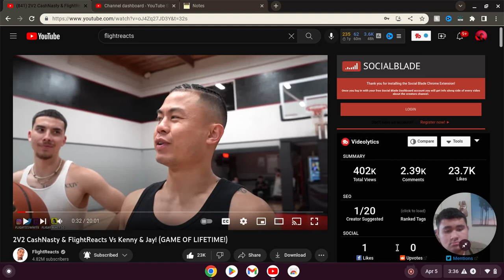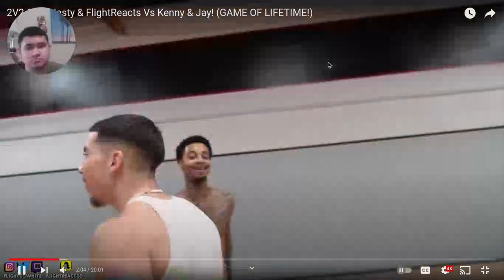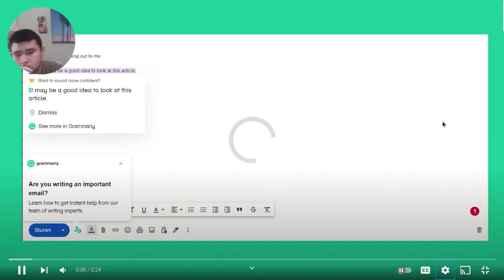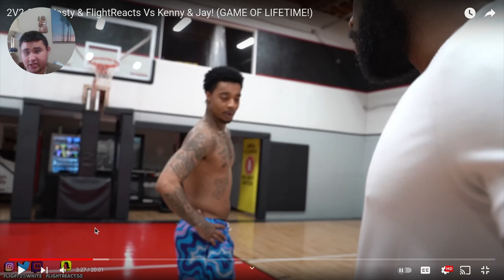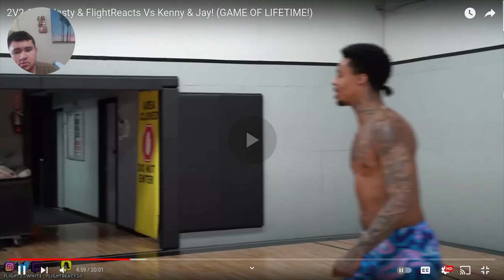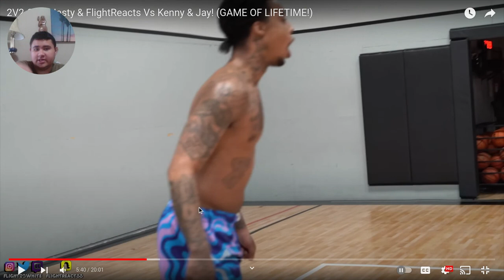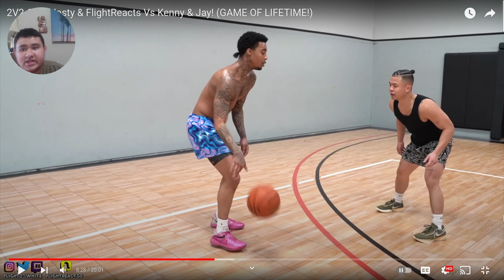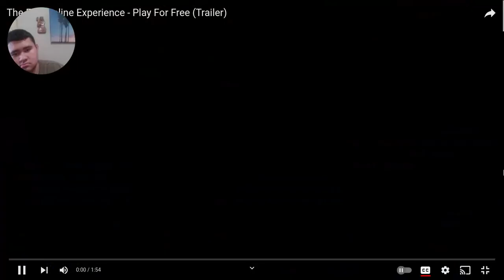Reacting to 2V2 CashNasty & FlightReacts Vs Kenny & Jay! (GAME OF LIFETIME!)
Flightreacts Origional video -

Second Instagram account - Guamsharkboyyt
Snap Chat - Jdogs32

Xbox Gamer Tag 🏷️ - Guamsharkboyyt

Follow the YouTube channel discord server down below 👇🏼 👇🏼👇🏼👇🏼